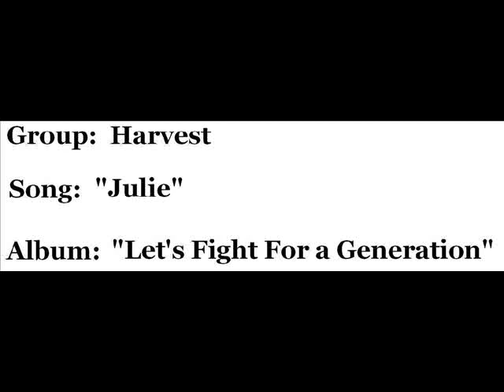Harvest - "Julie"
Harvest (a.k.a. Jerry Williams and Harvest) singing "Julie" (audio only).